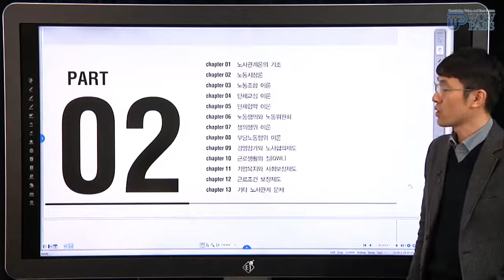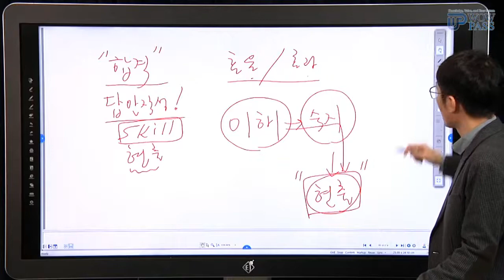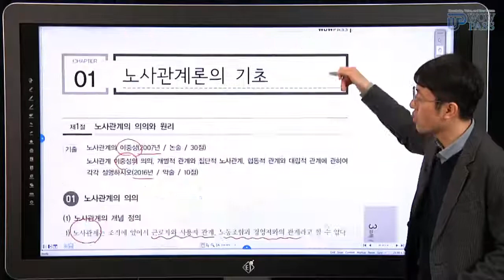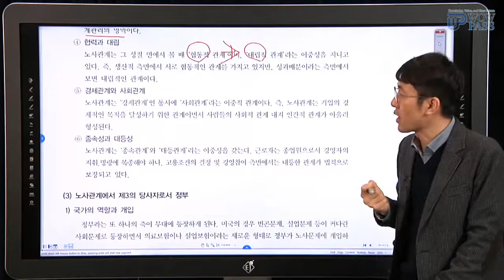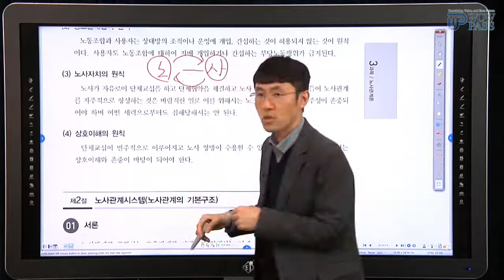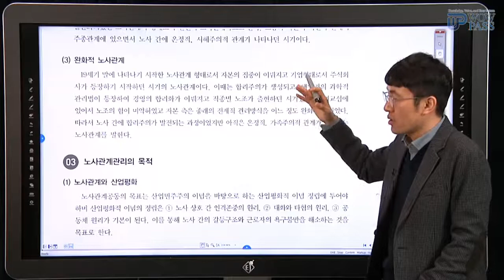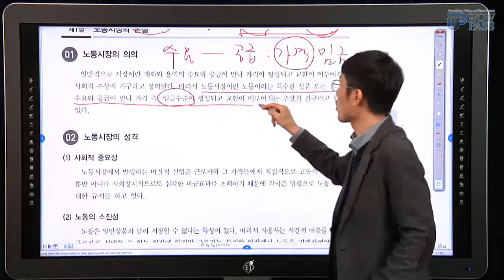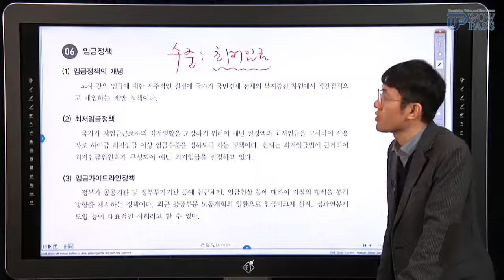[경영지도사2차_인적자원관리] 노사관계론의 원리와 특성, 의의 (노사관계론 핵심개념정리💯) / 와우패스 송치경 교수님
경영지도사 2차 인적자원관리 시험!

와우패스 송치경 교수님이
노사관계론의 원리와 특성, 의의까지 한방에 정리해드립니다:)
이 영상만 보면 노사관계론 핵심개념 No problem~👌

주목해서 봐야할 부분들만 쏙쏙 체크해드립니다🤫
팔로팔로 미~